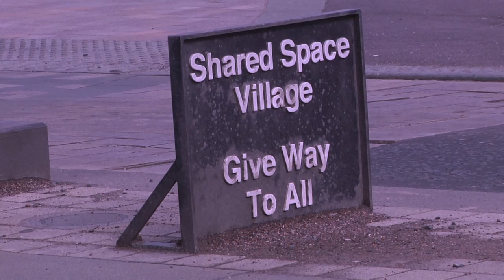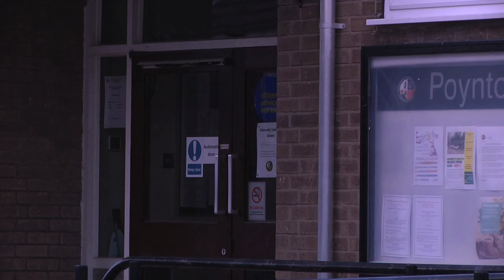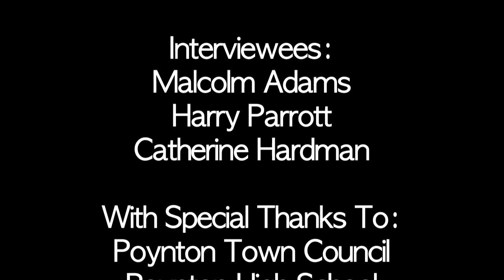Shared Space - Poynton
A 5 minute documentary looking at the success of Poynton's Shared Space traffic system.